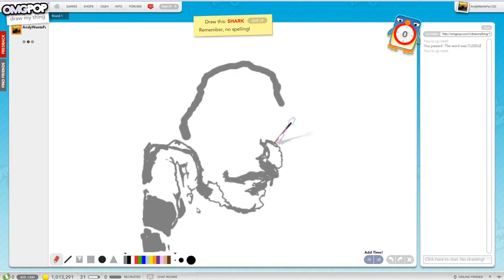Portrait of Pankaj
portrait of Pankaj in DrawMyThing